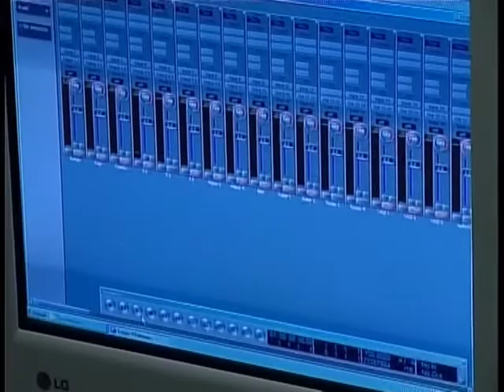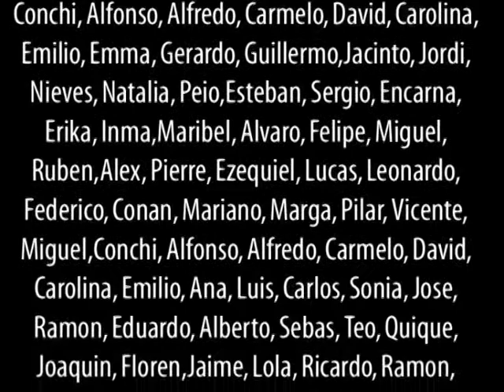Fugaz (making of)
Reportaje perteneciente al cuarto DVD recopilatorio "Medina Sonora", "Fugaz", del año 2005, dedicado al cortometraje.